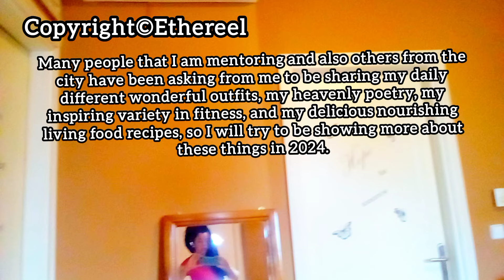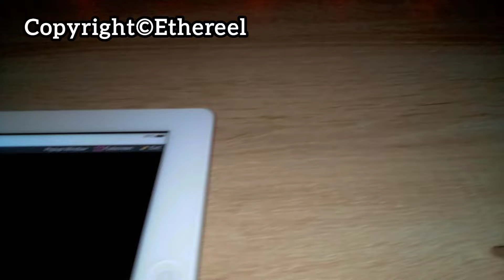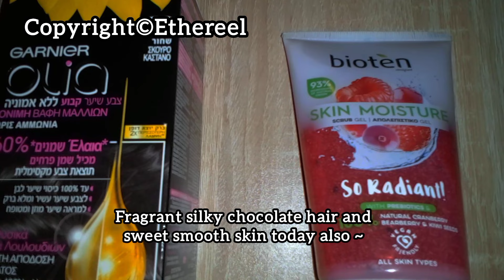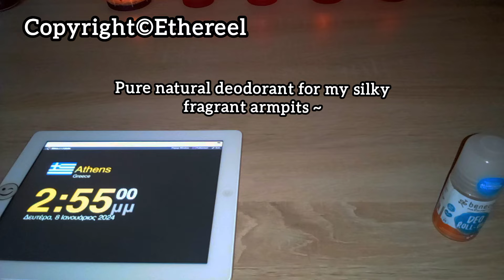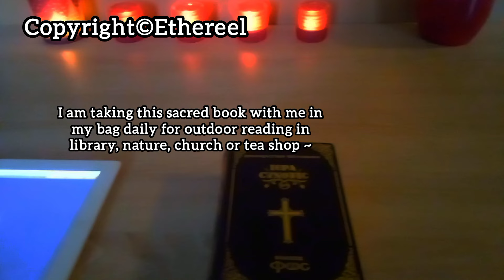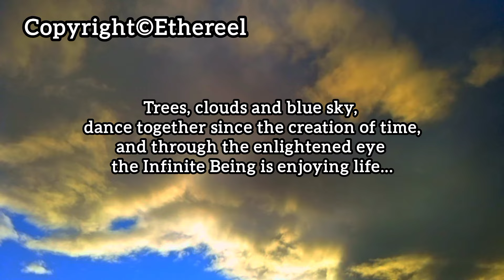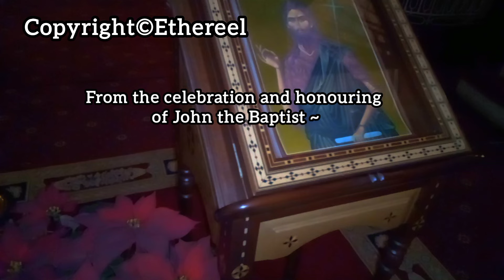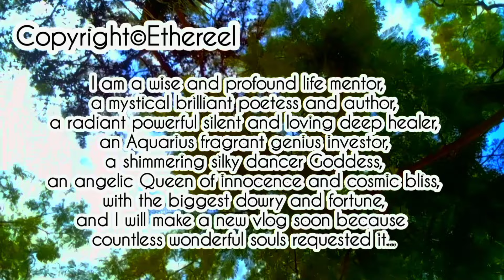🧿✞Embodying The Beauty, The Bliss + The Meaning Of Life💕🌸 Not Fake Roles Of Rich, Famous Or God...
Words of Wisdom and Videos by Ethereel 💕🧿✞

shimmering and fragrant Queendom
makes you brave, sexy, beautiful with wisdom
flourishing in love and freedom... 🌸